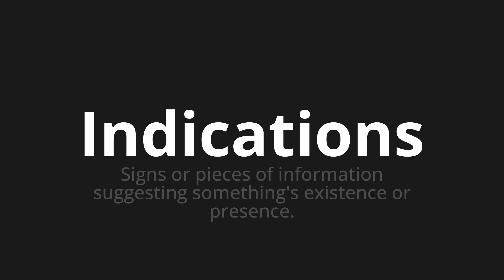How to pronounce Indications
Master the Pronunciation of 'Indications' - which means : Signs or pieces of information suggesting something's existence or presence. 📝 with @PPrononciation 🎓🗣️ - [Your Guide to English]

Learn to pronounce 'Indications' perfectly in English with our easy and engaging tutorial by @PPrononciation! 📖📽️ In this comprehensive video, we provide you with native speaker examples 🗣️👂 and phonetic breakdowns 🎵 to ensure you get the pronunciation just right.

How to say Indications in English